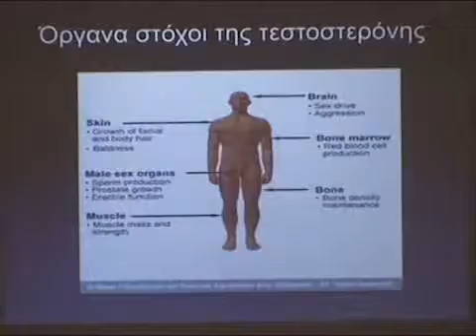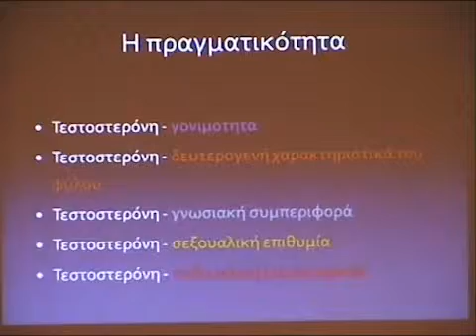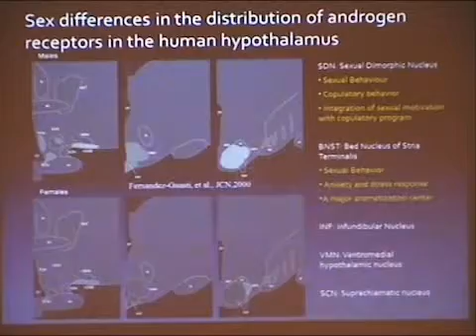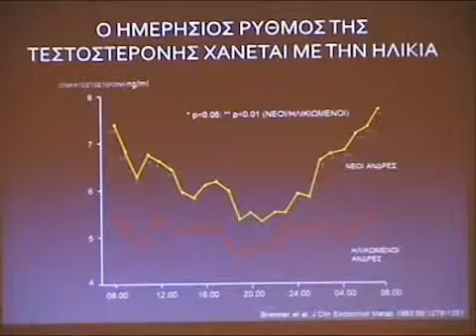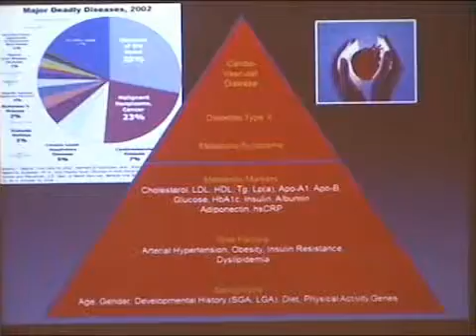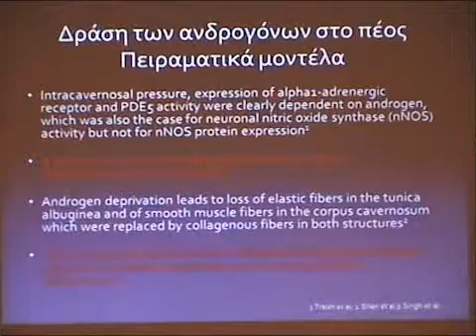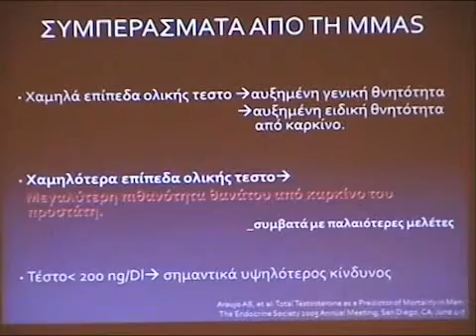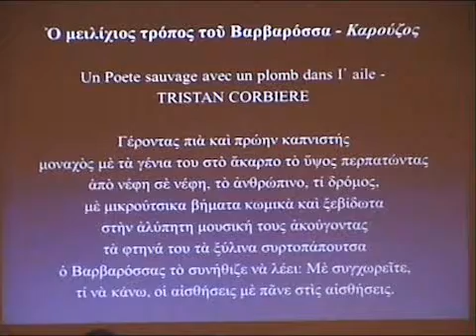OMIΛΙΑ ΚΩΝΣΤΑΝΤΙΝΟΥ ΚΩΝΣΤΑΝΤΙΝΙΔΗ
Ανδρόπαυση: Είναι υπαρκτή;